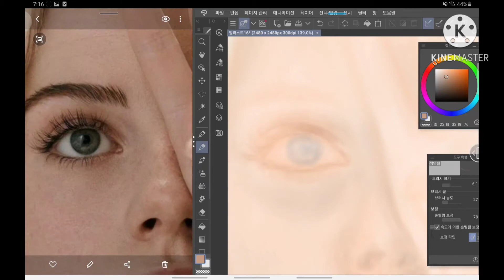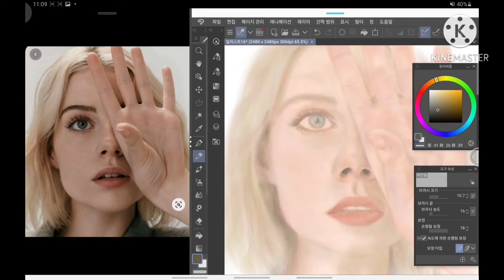태블릿 그림 (x128 speed full drawing) 색연필 필터 갤럭시탭s7 클립스튜디오 galaxytabs7 clipstudio